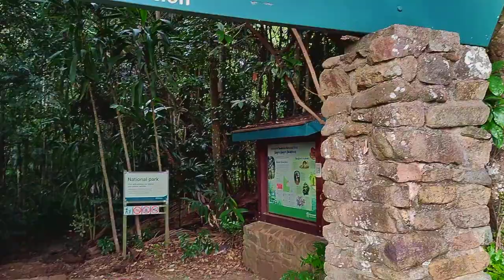When a Guitarist Walks into the Australian Rainforest... and Plays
My wife and I live in a village in South East Queensland that sits within National Park areas. There are  lots of gorgeous subtropical rainforest walks.

I find it a marvellously enriching and calming to walk and explore the impressive trees with their snaking and buttress roots and take in the golden light that plays amongsts the leaves and forest floor.

Recently, I've  been toting one of my guitars along so sit somewhere and play.  I video these "sessions" and also very much enjoy the bird music that goes on around me.

I've made this video to share this experience with you of one of my favourite walks at Palm Grove here on Tamborine Mountain. The bird song (and noise!) , the greenery and music at the end of the walk, all give me pleasure as I hope it does for you too.